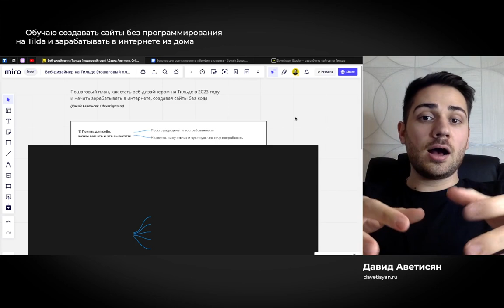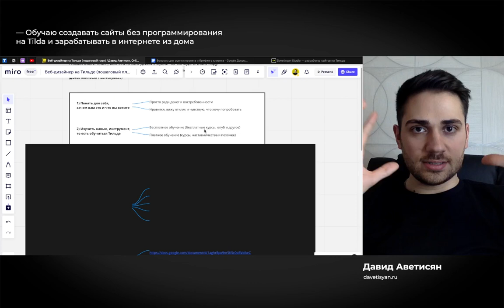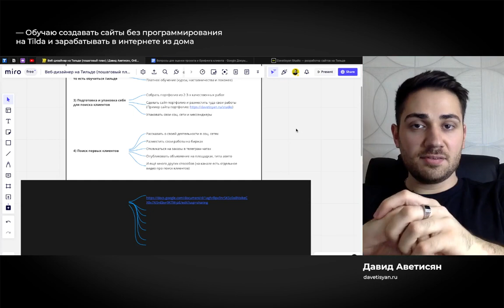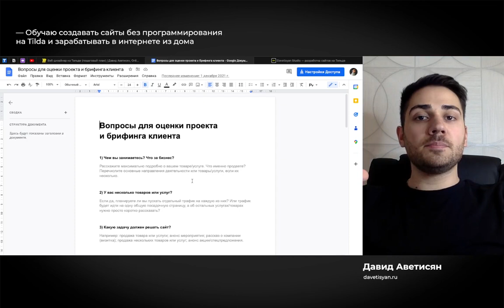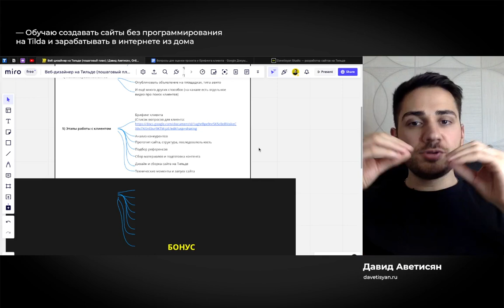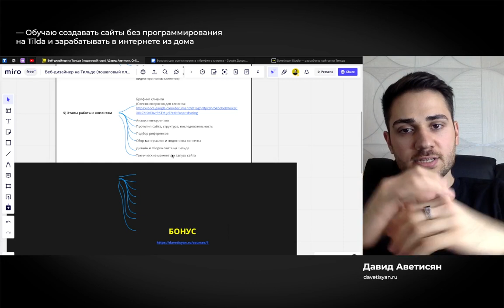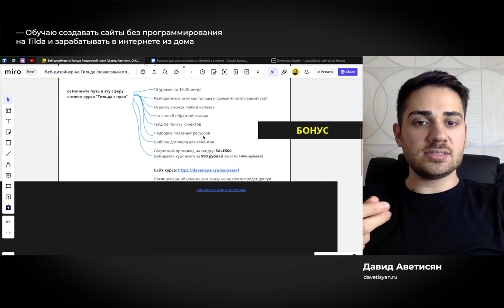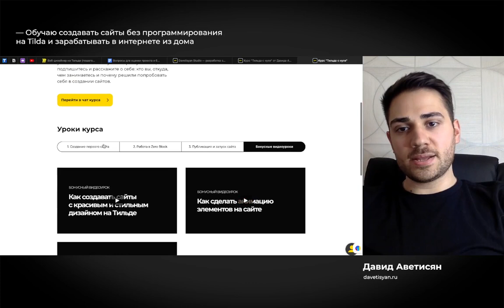План, как стать веб-дизайнером на Тильде и делать сайты с нуля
В этом видео я дал пошаговый план для новичков, как стать веб-дизайнером на конструкторе сайтов Tilda и делать сайты без программирования. Вы можете освоить это направление и зарабатывать удаленно из дома, работая на фрилансе.

Спасибо, что зашли ко мне в гости!

Меня зовут Давид, я разработчик сайтов на Тильде и веб-дизайнер, помогаю новичкам с нуля научиться создавать сайты без программирования и работать удалённо.

На этом канале снимаю видео про удалённую работу, про то, как создавать сайты без программирования, про конструктор сайтов Тильду, про фриланс, сайты, дизайн и маркетинг, давайте дружить, подпишитесь на канал и до встречи.